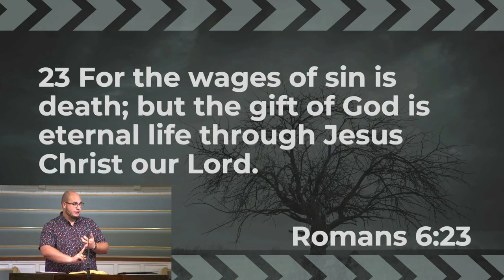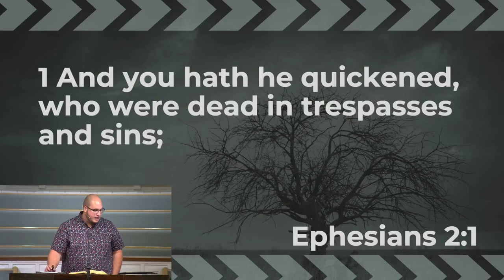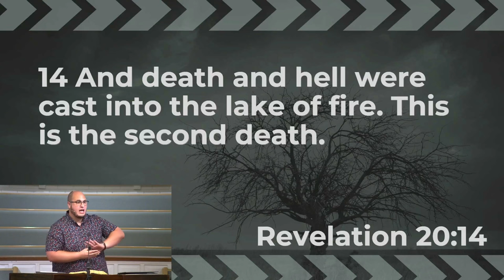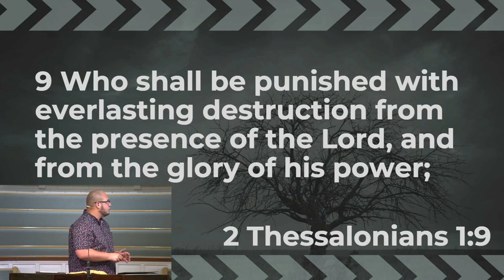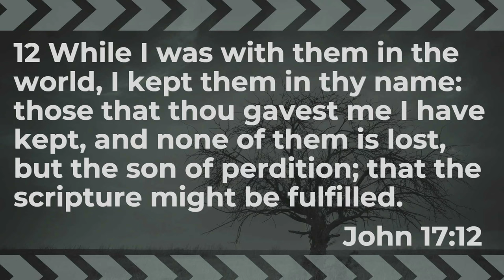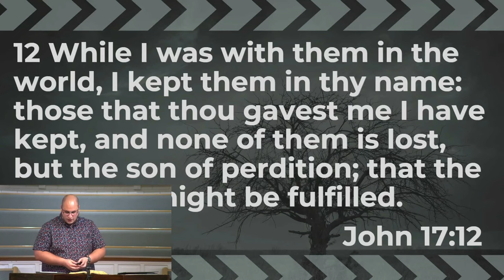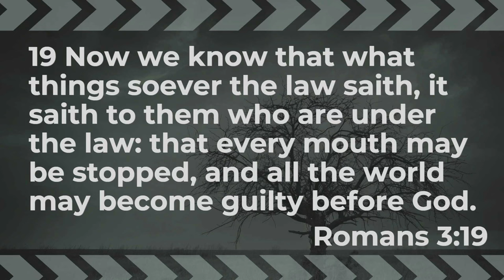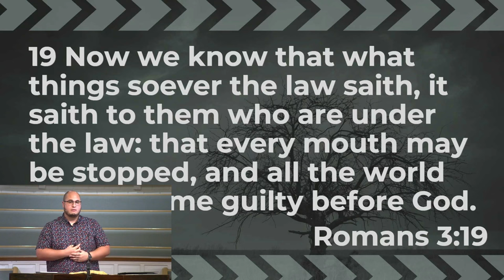The Penalty of Sin | Hamartiology 05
This series studies Hamartiology, the doctrine of sin. What is it, where did it begin, and what are the effects of sin? The Full playlist will contain 5 parts.